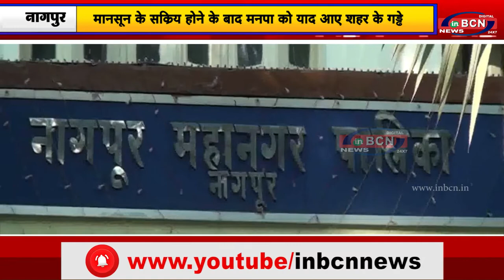MANPA मानसून के सक्रिय होने के बाद मनपा को याद आए शहर के गड्ढे....inbcn news